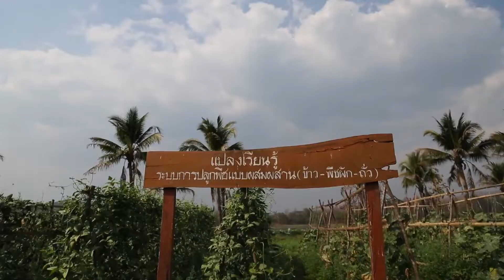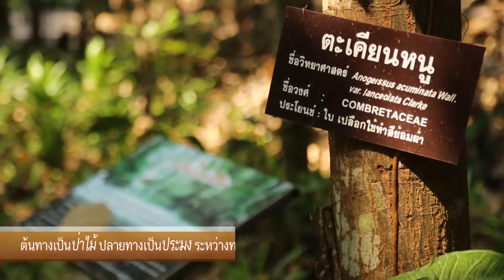สารคดีเชิงข่าว สืบสาน สร้างสุชปวงประชา: ต้นทางเป็นป่าไม้ ปลายทางเป็นประมง ระหว่างทางเป็นเกษตรกรรม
สารคดีเชิงข่าว ชุด สืบสาน สร้างสุขปวงประชา ปี 2563
ตอนที่ 7 ต้นทางเป็นป่าไม้ ปลายทางเป็นประมง ระหว่างทางเป็นเกษตรกรรม
ออกอากาศทางสถานีวิทยุโทรทัศน์กองทัพบก ช่อง 5 ในวันศุกร์ที่ 17 เมษายน 2563 ช่วงเวลา 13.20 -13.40 น.